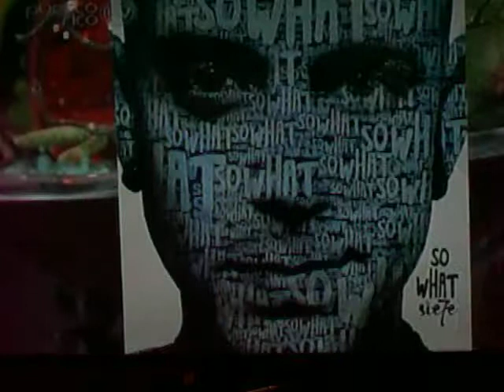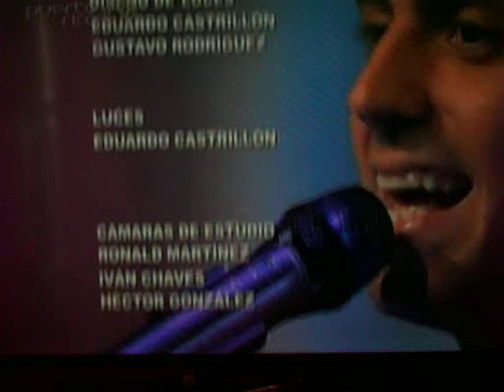CULTURA Y SABROSURA-SIE7E Y SU MUSICA